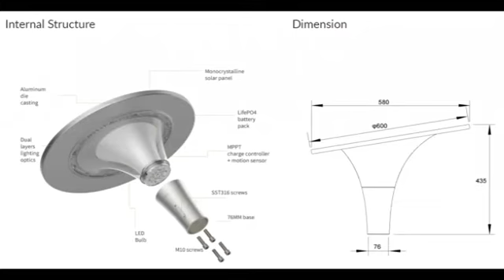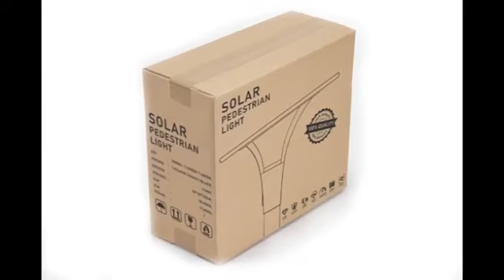Solar Pedestrian Light ATHENA AI-GL600R